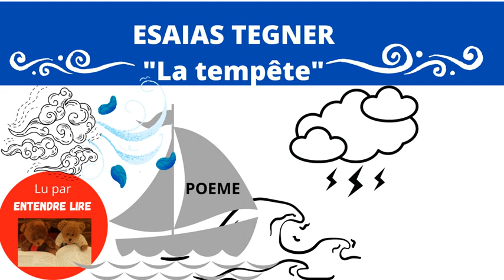"La tempête" Poème de Esaias Tegner - svensk poesi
« La tempête » Esaias Tegnér – 1782 – 1846
Écrivain et poète, membre de l'Académie suédoise.